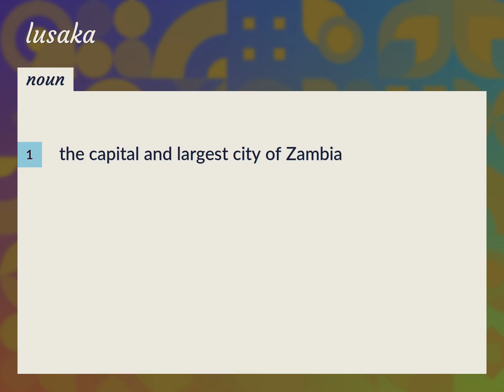Lusaka | meaning of Lusaka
What is LUSAKA meaning?